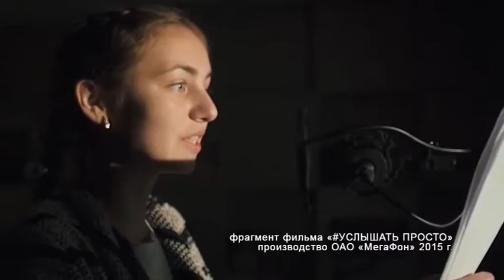Презентация аудиокниги «Услышать просто»